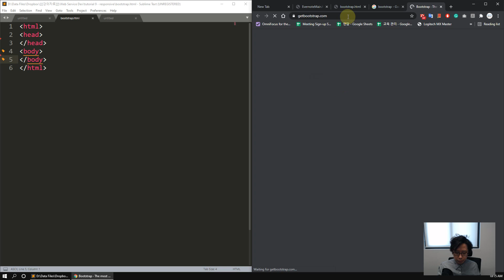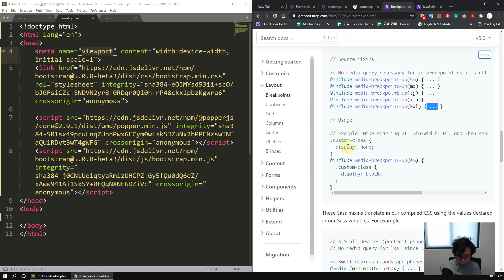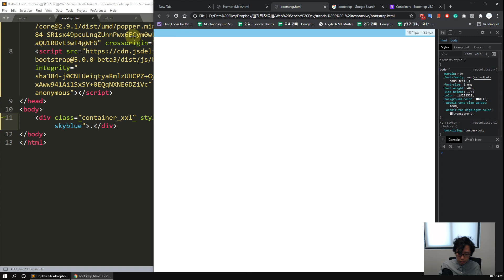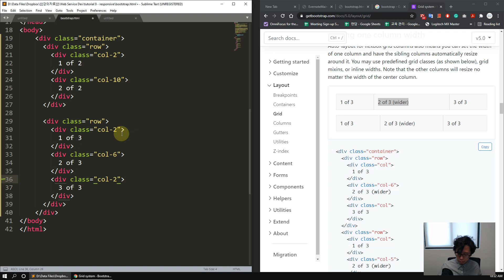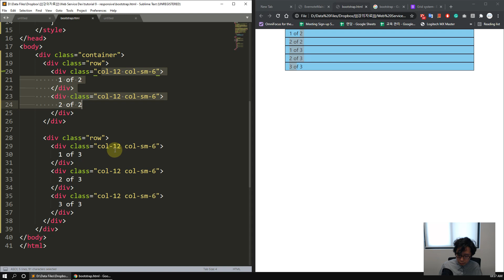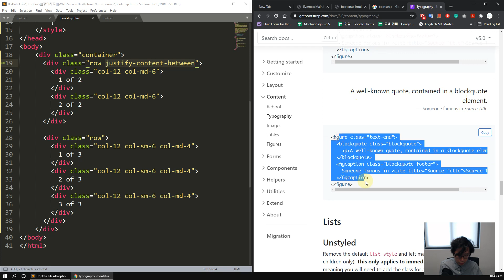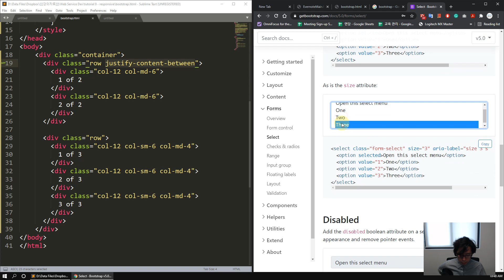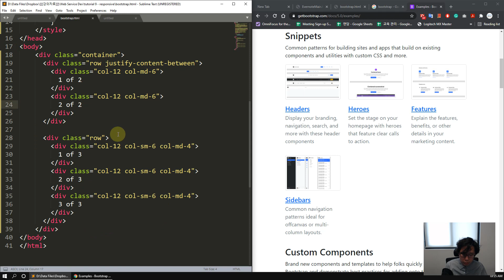[Web Tutorial] 반응형 웹 (3) - Bootstrap 기본 개념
[웹서비스 기획 및 실습]

Bootstrap은 신세계입니다. 이 영상에서는 개략적인 소개와 사용법을 설명합니다. Bootstrap은 크게 (1) Layout과 관련된 활용과 (2) 인터페이스 요소(예: 버튼)와 관련된 활용으로 나눌 수 있습니다. 이 중에서 Layout과 관련하여 grid system, nav bar 등이 페이지를 구조화하는데 아주 큰 도움이 될 것입니다.

(편집하지 않고 올렸습니다.)

한동대학교 ICT창업학부